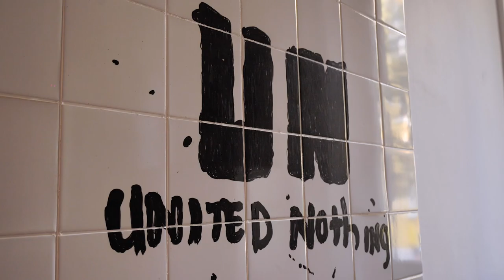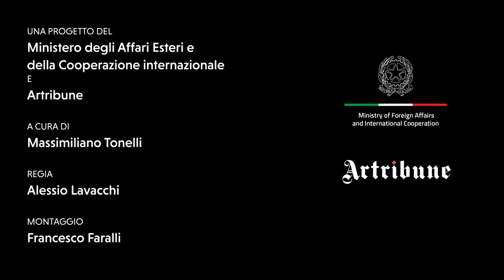Spazi d’artista | Vedovamazzei - Un’estetica non perfettamente consona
In occasione della Giornata del Contemporaneo 2020, è stata inaugura la webserie “Spazi d’artista”, realizzata in collaborazione con la rivista Artribune: dieci brevi film dedicati ad altrettanti artisti della Collezione Farnesina che raccontano il loro percorso e il rapporto con gli studi nei quali operano. Diffuso inizialmente in un periodo in cui mostre ed esibizioni erano sospese o fortemente limitate a causa della pandemia, “Spazi d’artista” ha aiutato a scoprire o approfondire i protagonisti del panorama artistico italiano contemporaneo che, nella sua vivacità e vitalità, testimonia il ruolo sempre centrale dell’Italia nella scena culturale internazionale. I 10 artisti sono Luca Pozzi, Bruno Ceccobelli, Giuseppe Pietroniro, Alice Pasquini, Pietro Ruffo, Davide Monaldi, Emanuela Fiorelli, Vedovamazzei, Loredana Di Lillo, Licia Galizia. Sottotitoli disponibili in inglese e spagnolo. L’ottavo episodio è dedicato al duo Vedovamazzei, costituito da Stella Scala e Simeone Crispino. Attraverso il dialogo talvolta difficile tra i loro punti di vista, gli artisti propongono esperienze stranianti, ironiche, inquiete, che fanno emergere significati nascosti dagli oggetti ritratti, spesso legati alla consapevolezza della caducità umana. In Collezione Farnesina il duo è presente con “Wood and Wood” (2007).

In celebration of Contemporary Art Day 2020, the webseries “Spazi d’Artista” (“Artist Spaces”) was launched in collaboration with “Artribune” magazine. It comprises ten short films dedicated to the same number of artists in the Farnesina collection, telling the stories of their journeys and their relationships with the studios in which they work. Released at a time when exhibitions were suspended or severely limited because of the pandemic, “Spazi d’Artista” has promoted the discovery or better knowledge of key figures of the contemporary Italian art scene. With its liveliness and vitality, it testifies to the ever-central role played by Italy on the international cultural scene. The 10 artists are Luca Pozzi, Bruno Ceccobelli, Giuseppe Pietroniro, Alice Pasquini, Pietro Ruffo, Davide Monaldi, Emanuela Fiorelli, Vedovamazzei, Loredana Di Lillo, Licia Galizia. Subtitles are available in English and Spanish. The eighth episode is dedicated to the Vedovamazzei duo, consisting of Stella Scala and Simeone Crispino. Through the sometimes difficult dialogue between their points of view, the artists propose alienating, ironic and restless experiences that reveal hidden meanings from the objects portrayed, often linked to the awareness of human transience. The Farnesina Collection includes their work "Wood and Wood" (2007).

Con motivo del Día del Contemporáneo 2020, se inauguró la webserie “Spazi d’artista” (“Espacios de artista"), realizada en colaboración con la revista “Artribune”. Diez breves películas dedicadas a otros tantos artistas de la Colección Farnesina que narran su recorrido y la relación con los estudios en los que trabajan. Difundido inicialmente en un período en el que exposiciones y exhibiciones estaban suspendidas o fuertemente limitadas a causa de la pandemia, "Spazi d’artista" ayudó a descubrir o a profundizar los protagonistas del panorama artístico italiano contemporáneo que, en su vivacidad y vitalidad, testimonia el papel de primer plano de Italia en la escena cultural internacional. Los 10 artistas son Luca Pozzi, Bruno Ceccobelli, Giuseppe Pietroniro, Alice Pasquini, Pietro Ruffo, Davide Monaldi, Emanuela Fiorelli, Vedovamazzei, Loredana Di Lillo, Licia Galizia. Subtítulos disponibles en inglés y español. El octavo episodio está dedicado al dúo Vedovamazzei, formado por Stella Scala y Simeone Crispino. A través del diálogo a veces difícil entre sus puntos de vista, los artistas proponen experiencias extrañas, irónicas, inquietas, que resaltan en evidencia significados ocultos de los objectos retratados a menudo vinculados a la conciencia de la caducidad humana. La obra de Vedovamazzei en Colección Farnesina es "Wood and Wood" (2007).